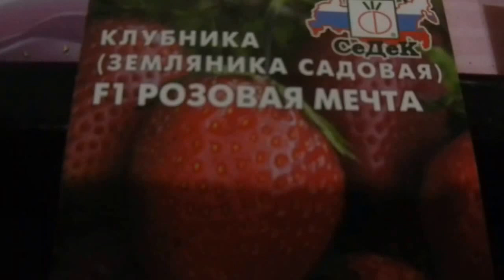Посев земляники и результат через 7 дней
Грунт для земляники огородный и покупной 3:1 .семена 2 месяца  до посева лежали на нижней полке в холодильнике.